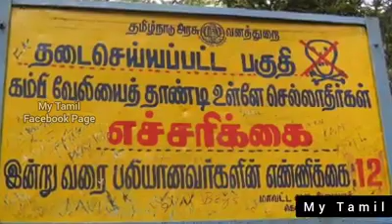மர்ம காடு-மதிகெட்டான் சோலை